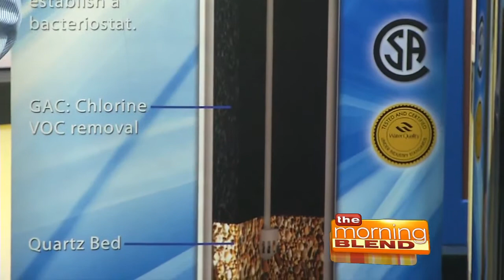Fix All Your Water Problems 5/9/17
Find out what's coming out of our taps.